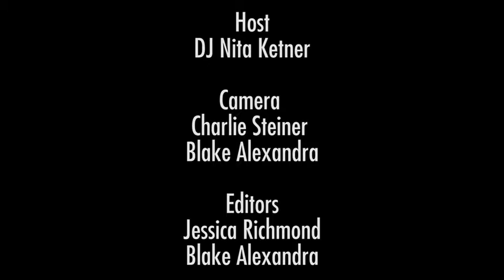Leo Nocentelli - interview at WWOZ (2016)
Leo Nocentelli joins host Nita Ketner live at WWOZ on November 4, 2015. He discusses his recent move back to New Orleans after 33 years living in Los Angeles and the deep connection he feels to the Crescent City.

Nocentelli is best known as the lead guitarist for The Meters, funk pioneers and leaders in the genre. His fast-fingered, funky, and intense playing style is showcased in this video which includes portions of 3 songs including one of The Meters' big hits, 'Fire On The Bayou.'